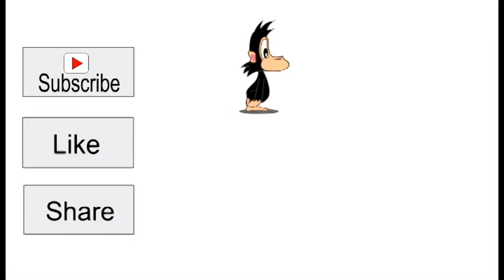Cara Mudah Menggambar Burung Kakatua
Cara mudah menggambar kakatua
Berisi tutorial  atau urut-urutan cara menggambar kakatua dengan mudah.
Cocok untuk mereka yang baru atau sedang belajar menggambar